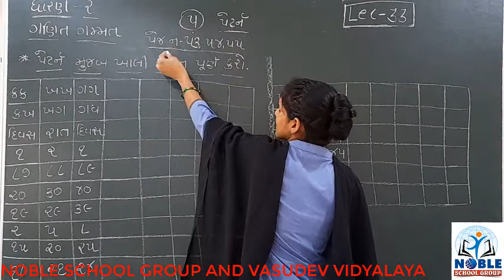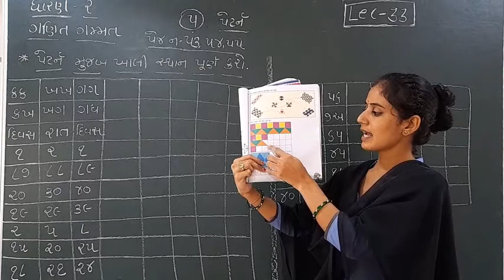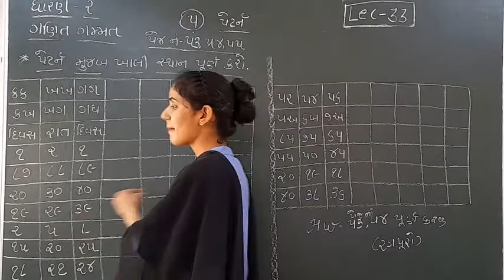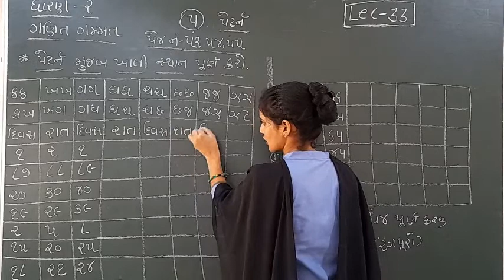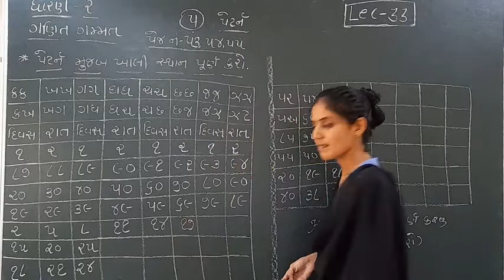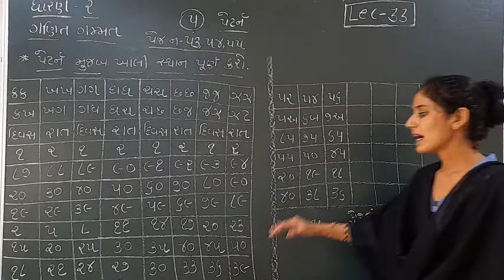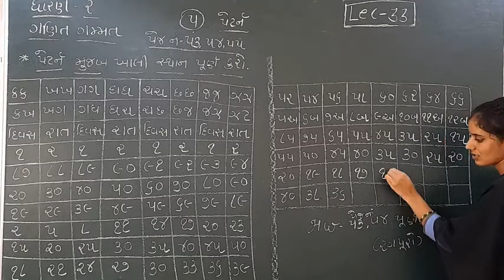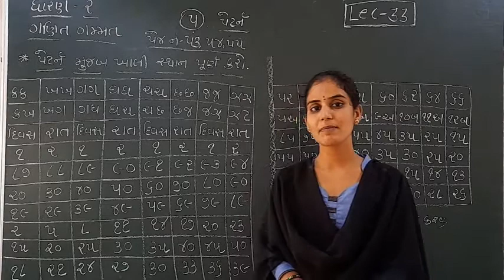STD-2 (MATHS) (LECTURE-33)